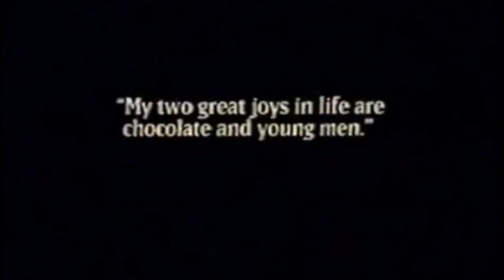The Ruby Suns - The Eternal Three (Anne Linnet Cover)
A cover version (in Danish, mostly) of the Anne Linnet tune 'De Evige Tre' using as the lyrics the poem of the same name by Tove Ditlevsen.

Video contains clips from 'Beatrice Wood: Mama of Dada' by Tom Neff and a reading of 'De Evige Tre' by Tove Ditlevsen.

Instruments & Voices by Ryan McPhun
BVs and Final Mix by Bevan Smith